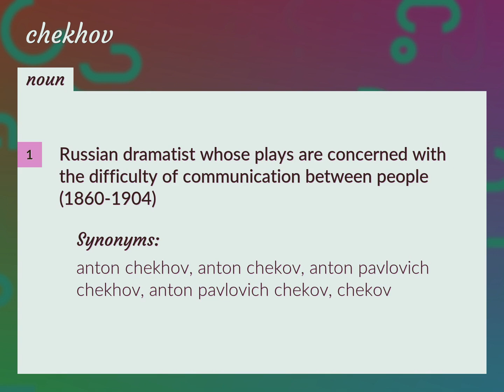Chekhov | meaning of Chekhov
What is CHEKHOV meaning?